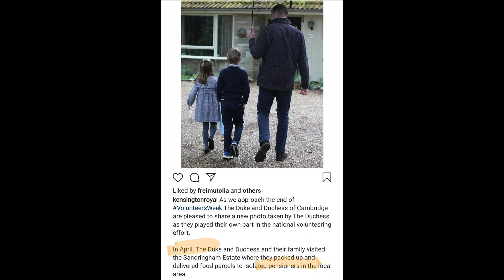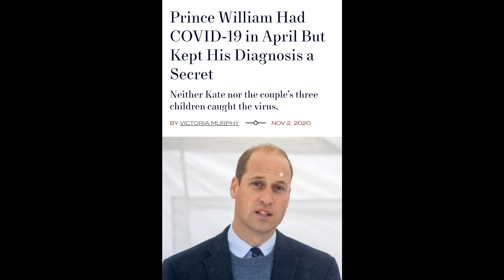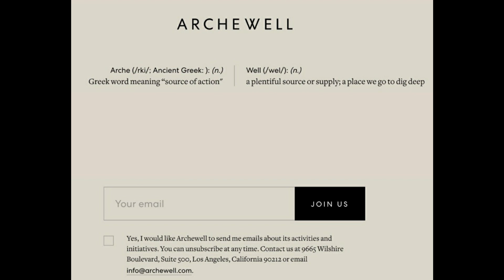Meghan's World Episode #06 Harry and Meghan vs Royal cover ups and Hypocrisy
Prince William's COVID-19 Gate Cover Up. Prince Charles "woke" interview with British Vogue magazine: Harry and Meghan launch Archewell.